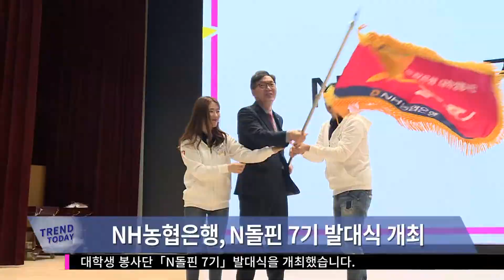NH농협은행 N돌핀 7기 발대식(20190315)